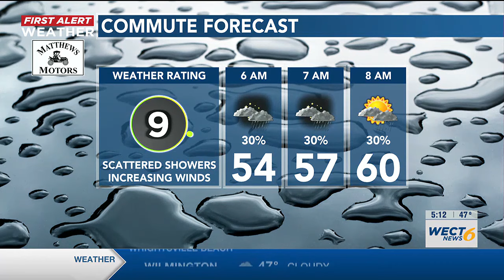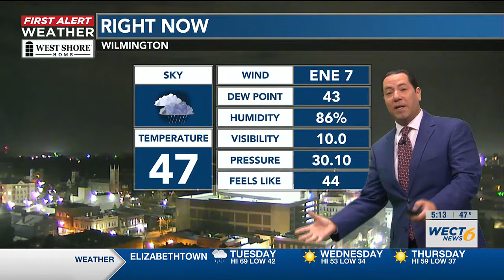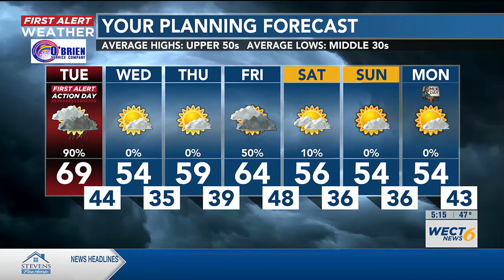Your First Alert Forecast from Tue. morning, Jan. 9, 2024